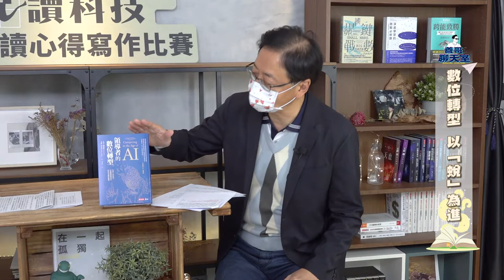【悅讀科技 #01】數位轉型 以「蛻」為進｜善哥聊天室 EP.88 [FULL]｜20220226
今天，我們邀請到「2021『悅讀科技』閱讀心得寫作比賽」社會組特優的得獎者巫珍妮小姐，來和我們聊聊《領導者的數位轉型》這本書，以及以她在公家機關上班的經驗，如何看待學校機構的數位轉型。

歡迎各位朋友按讚並踴躍的分享出去，也請大家訂閱我們的頻道，有什麼想法的話，底下留言讓我們知道，想聽什麼主題，也可以跟我們說，如果邀請得到適合的來賓，我們就會著手規劃。

00:00 片頭
00:11 開場
02:35 從何得知「悅讀科技」資訊並決定參賽？
05:54 如何培養閱讀習慣與時間管理技巧？
07:18 平時喜愛閱讀的書籍種類
09:13 給無科技背景的人跨域學習的建議
11:32 成功帶領組織數位轉型的領導者思維
13:17 新冠肺炎是學校數位轉型的大功臣？
16:41 學校需從領導＆教學＆行政三面相擘劃轉型的原因

➤本集節目資訊
主題：數位轉型，以「蛻」為進
首播時間：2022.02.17 星期四 20:00
主持人：張善政（善科教育基金會董事長）
來賓：巫珍妮（2021「悅讀科技」閱讀心得比賽獲獎者）

銀行：台北富邦(012)建國分行
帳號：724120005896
戶名：財團法人善科教育基金會